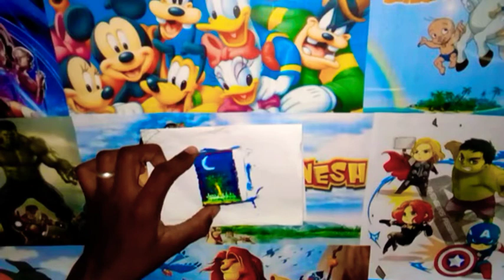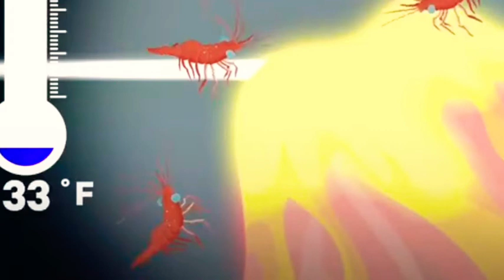D I Y Tiny canvas painting on match stick's (edition 1)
tiny canvas painting using match stick's
it's cool and easy try it if u like

plz do share this little video if u like